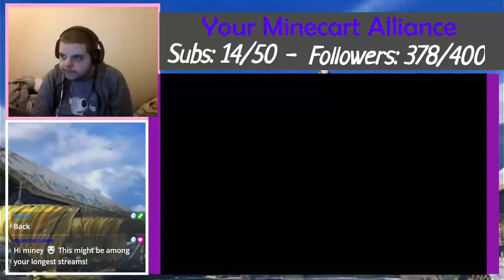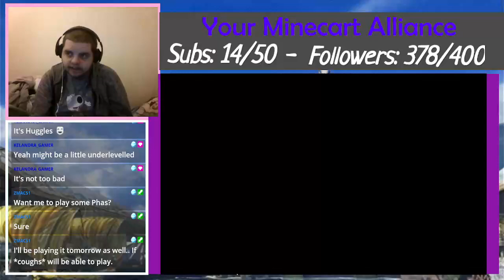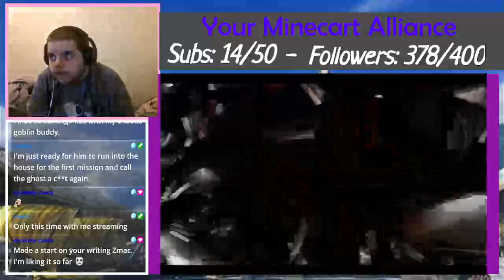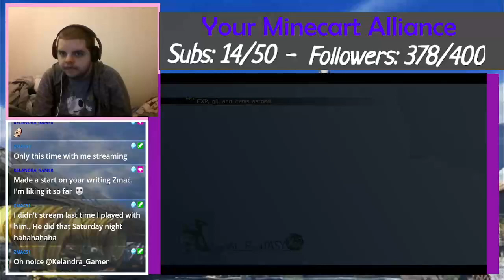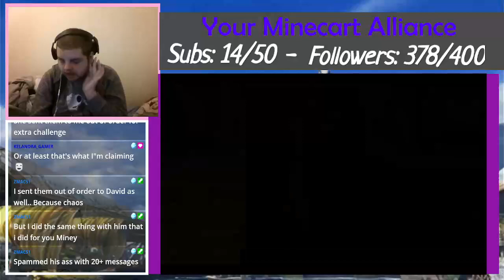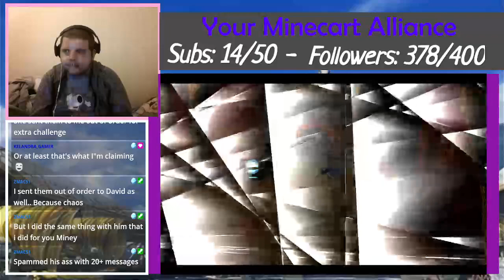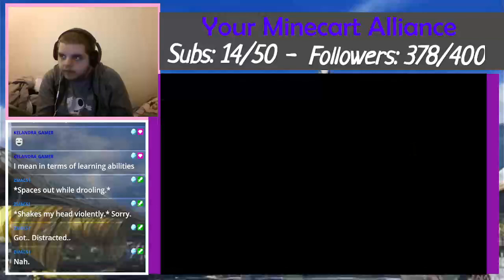A sticking point - FFX2 #11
This is getting difficult ...